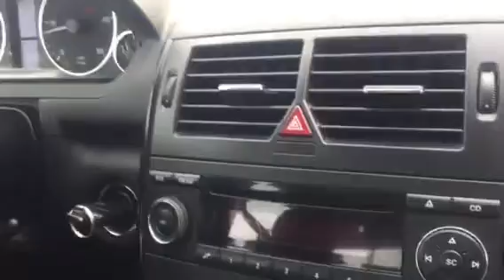А180 W169 В НАЯВНОСТІ | 2.0 ДИЗЕЛЬ АВТОМАТ